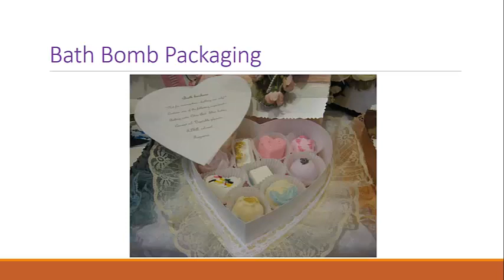Bath Bomb Boxes | Custom Printed Bath Bomb Boxes Wholesale | Custom Packaging Pro